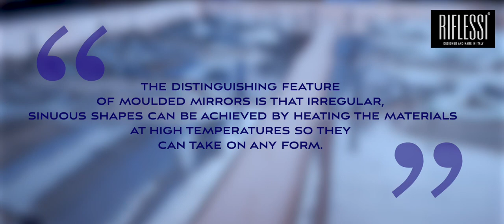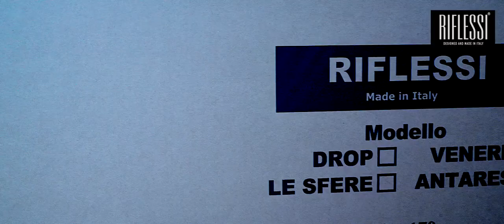Mirror take shapes